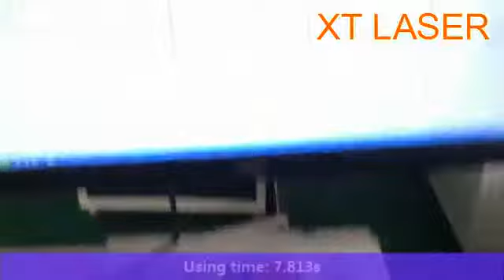Marking rings with rotary axis by fiber laser marking machine